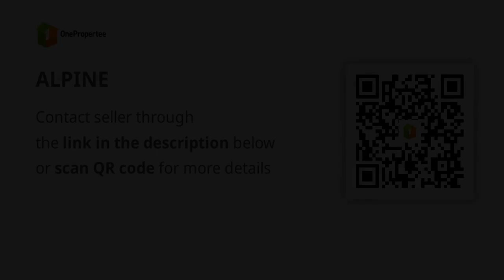ALPINE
House Type: Townhouse
Number of Bedrooms: 2
Number of Bathrooms: 1
Floor Area in sqm: 44 sqm.